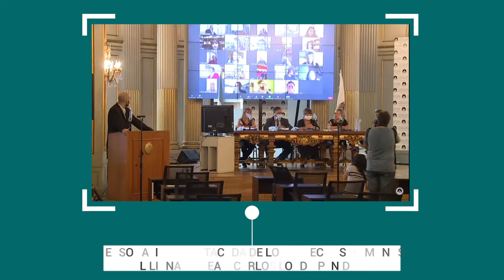Actividad de la semana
Actividades de la 2ª semana de abril de 2021 en la Legislatura de la Ciudad Autónoma de Buenos Aires.